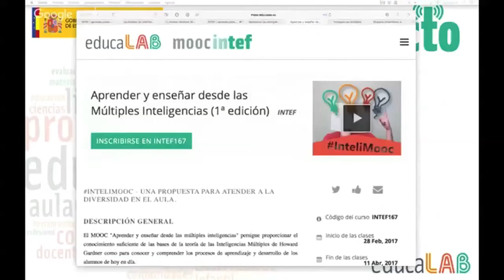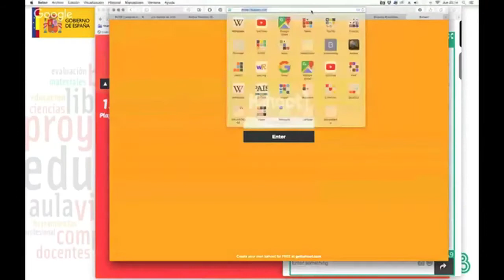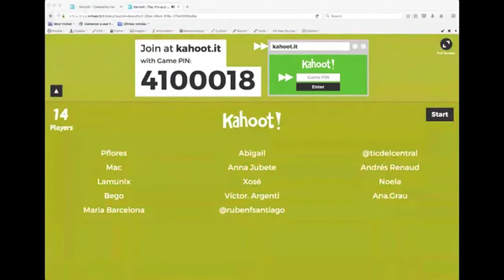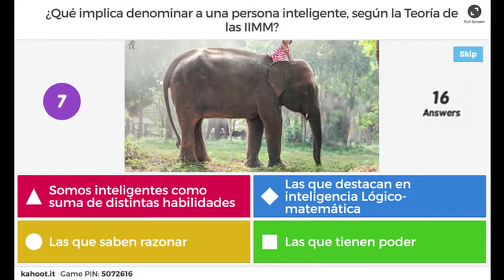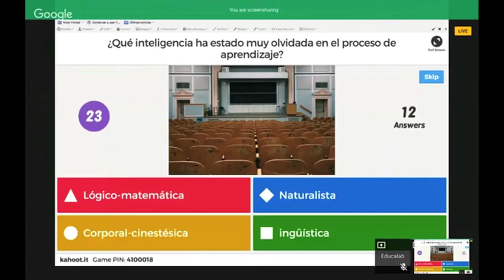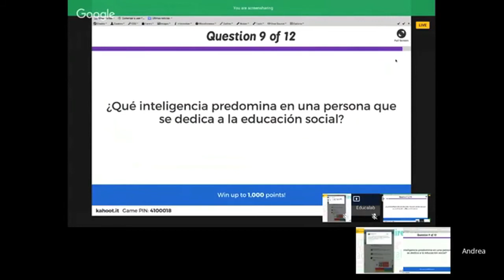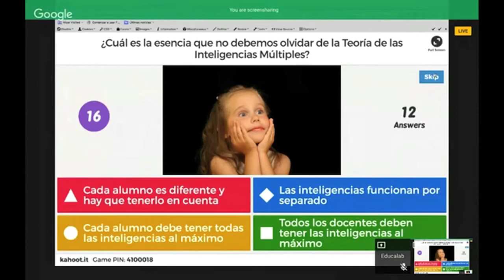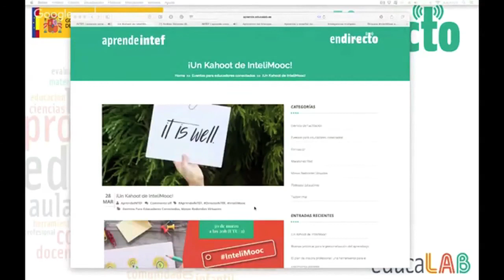DirectoINTEF "Un Kahoot de InteliMooc"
Las semanas han ido pasando y nos encontramos en la última unidad de este MOOC…  En paralelo a las actividades propias de la unidad os animamos a participar en un gran concurso entre todos los participantes. ¡Un Kahoot con toda la comunidad de InteliMooc! Más adelante ya os informaremos de los detalles técnicos, aunque la idea es ponernos en posición de juego y con mucha actitud lúdica responder a diferentes preguntas sobre conceptos e ideas claves de este MOOC. Jugando evaluaremos todo lo que hemos aprendido para aprender y enseñar desde las Múltiples Inteligencias. ¿Os animáis a participar?